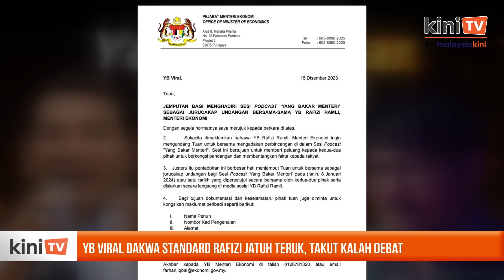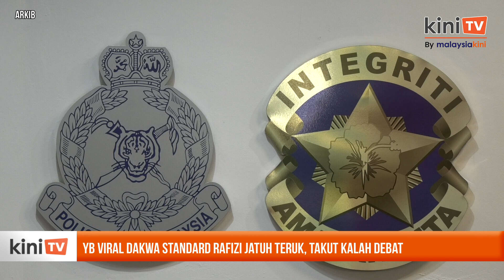YB Viral dakwa standard Rafizi jatuh teruk, takut kalah debat?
YB Viral dalam satu kenyataan berkata cabaran debat yang bertukar menjadi podcast soal jawab dan perbincangan adalah bukti standard Rafizi telah jatuh dengan teruk.

YB Viral juga mempersoalkan sama ada pusingan U tersebut menandakan Rafizi takut mengalami kekalahan dengan seorang pempengaruh yang dituduhnya hanya menyebarkan pembodohan.